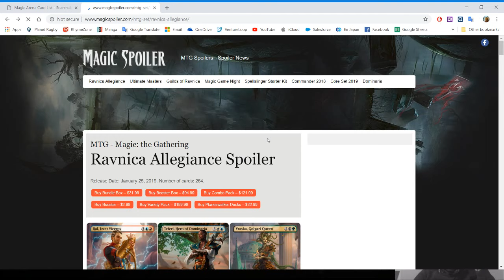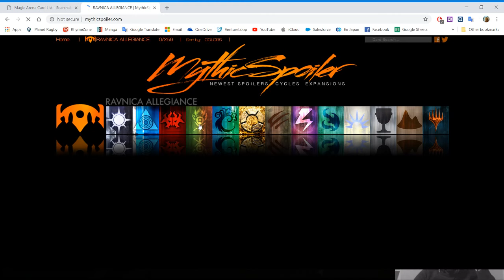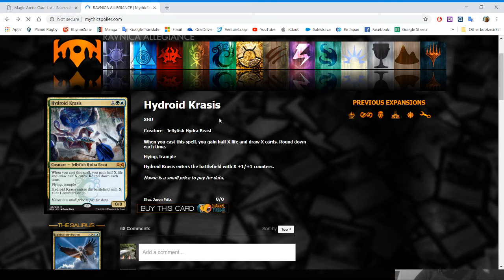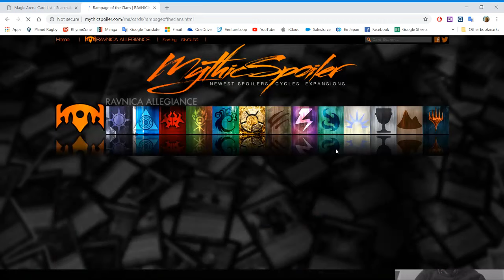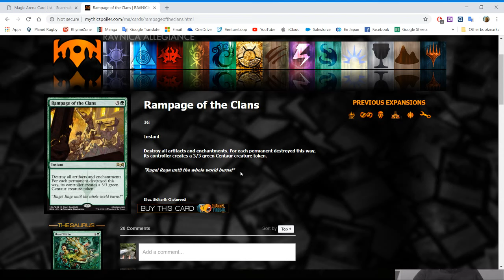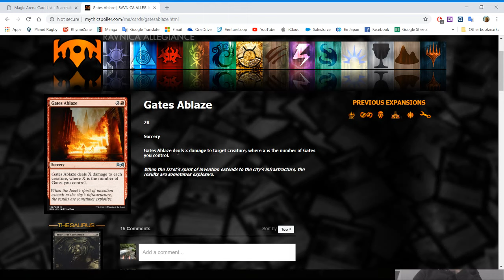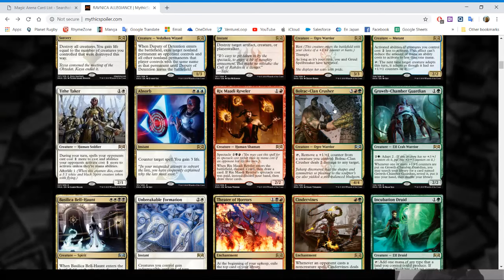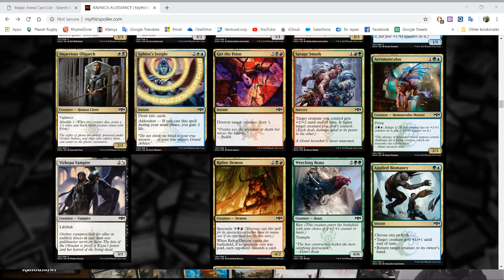Kerry Ellis Live Stream